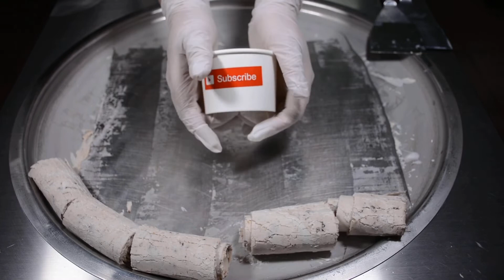ASMR-Pepsi and nutella Ice cream rolls｜ oddly satisfying fast rough tapping & scratching먹방